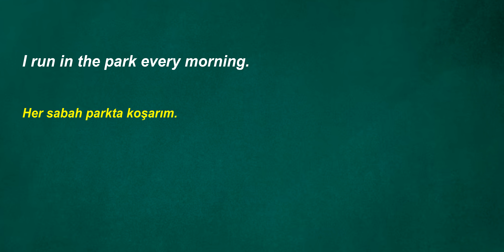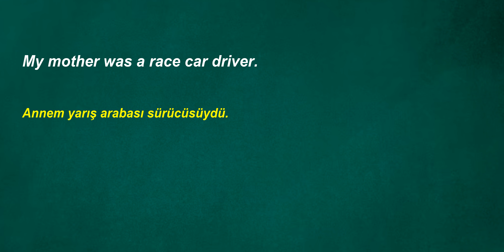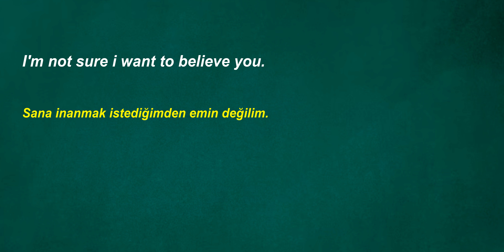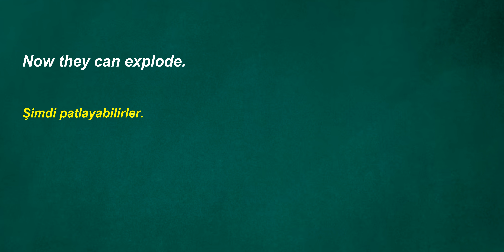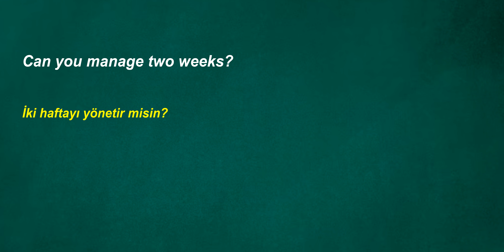Türkçe-ingillizce,günlük kullanılan ingilizce cümleleriyle dinleme çalışması